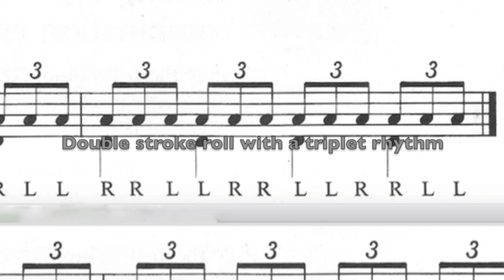Three triplet patterns all drummers should master...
This short presentation ends with a fast "Six Stroke Roll" combination which includes all 3 linear patterns now played as one over-all technique - The three patterns are (in order): "Triplets in double strokes"  "Triplet Paradiddles" - (triplets played with paradiddle sticking) -  and then "The Six Stroke Roll" played here as 1/16th note triplets. Hopefully this short "clip" will inspire you as to what these 3 patterns can add to what you may already play with triplets (or sixteenth note triplets) around the drums. It is suggested to learn each individually then, when you have them down, start putting them together. Thiese triplet patterns and a few more (plus linear 1/16th combinations) are found in Peter Magadini"s book: "Learn To Play The Drumset All In One"
published by: Hal Leonard publishing corporation.